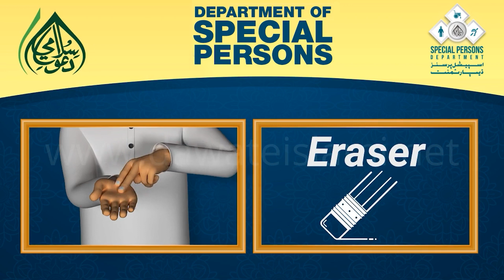School Items Signs | Sign Language Course in Animated Cartoon | Class 22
This is a learning video for sign language interpreters and their deaf community.
In this video signs about school items Signs  names  in animation 3D animated cartoon. This 3D cartoon teaches sign language in a very simple way.